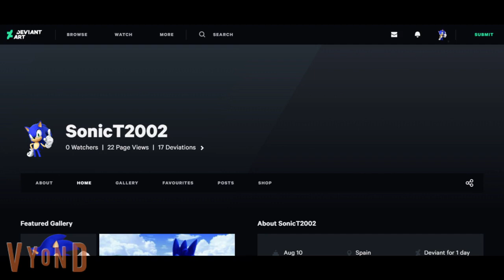visita deviantart gumball goanimate